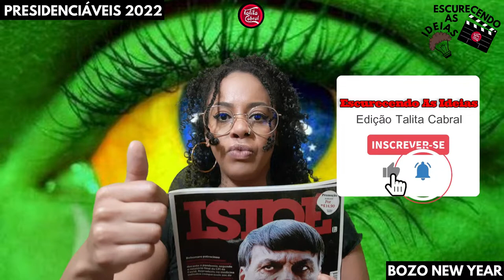[ BOLSONARO faz PRONUNCIAMENTO de ANO-NOVO | FelizAnoNovo #2022 | 31/12/2021 ]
Pronunciamento OFICIAL do Mito (m@ni@c), tá okey!
👍🏾 Curta
💬 Comente
🔄 Compartilhe

Produção e edição: Produtora Cabral